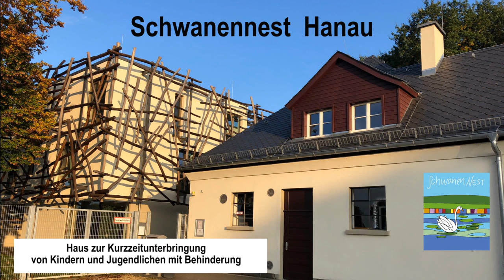Rundgang Schwanennest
Willkommen im Schwanennest Hanau

Wir bieten umfassende Kurzzeitpflege für Kinder und Jugendliche mit Beieinträchtigung

Entlastung für Eltern und Angehörige
Wenn Eltern und Angehörige eine Verschnaufpause vom Alltag brauchen oder einen unvorhergesehenen Betreuungsengpass haben, betreut das Schwanennest-Team ihre Kinder mit Behinderung kompetent und einfühlsam.

Qualifizierte Betreuung
Den jungen Gästen stehen 24 Plätze in ansprechenden Räumen zur Verfügung. Zum Haus gehört ein Garten mit Spielfläche. Für qualifizierte Betreuung sorgt ein Team aus Fachkräften und erfahrenen Mitarbeitern.